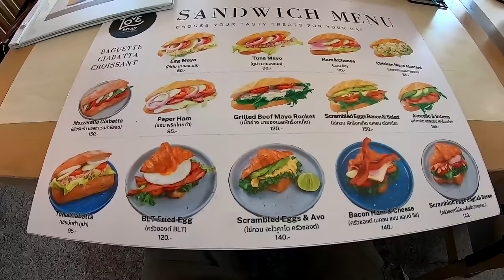Was geht ab bei Wi und Lajos?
Nach längerer Zeit war ich nochmal bei Wi und Lajos, wollte mir ansehen, was da abgeht. Einige unschöne Stellen auf dem Gelände wurden beseitigt und ein Bagger rückte an, um Bäume einzupflanzen. Wi fleißig wie immer backte Laugenbrötchen. Einige Schnipsel von den Baggerarbeiten hängte ich ans eigentliche Video an.

Wer meinen Kanal auf die eine oder andere Art unterstützen möchte, findet unten die entsprechenden Links.